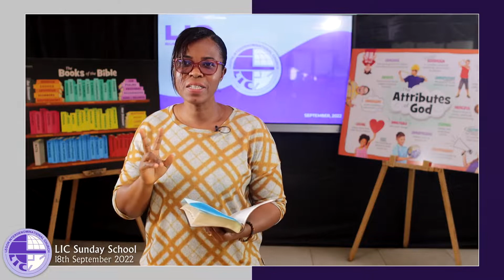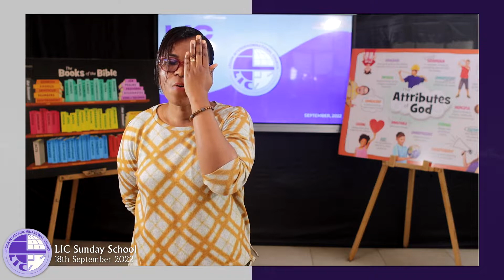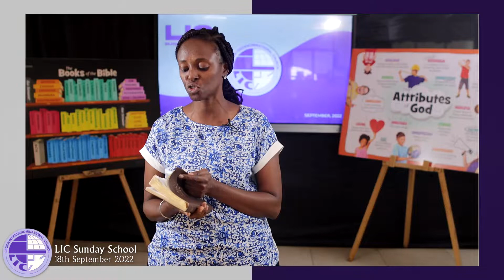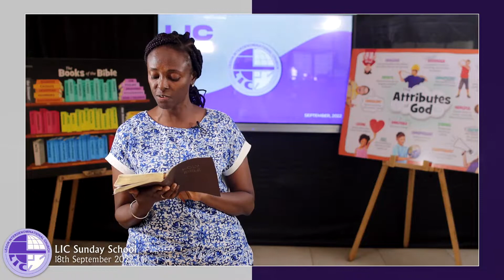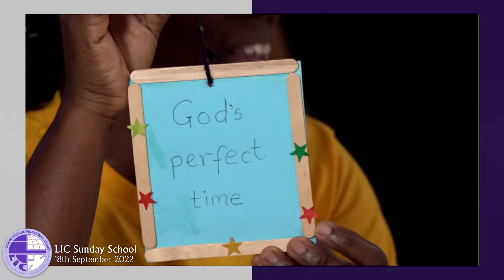LIC Sunday School Bible Lesson - Pre-Sch. & Class 1 | Isaac: Child of Promise | 18th September 2022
Welcome to Legon Interdenominational Church Sunday School Online Bible Study for Pre-school and class 1. Please stay blessed and have a fruitful Lesson.